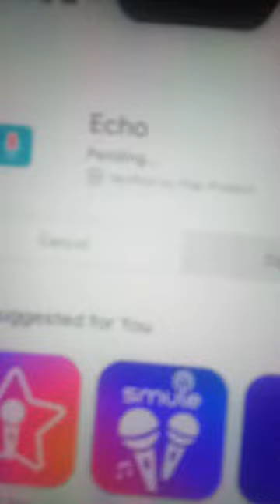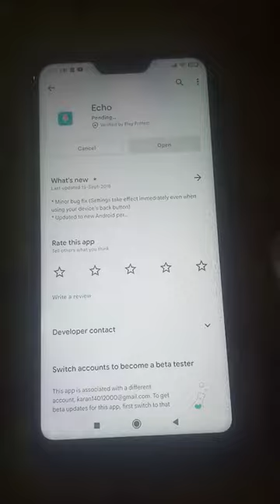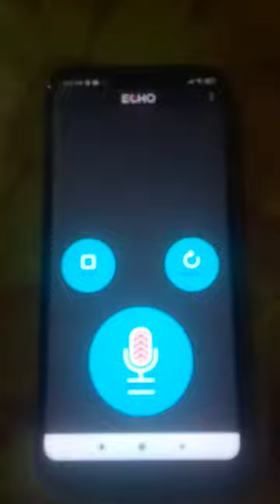"Fix Google Play Store Pending Download Error on Android: Step-by-Step Guide" in hindi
dosto is video me maine apko btya h playstore se kse pending problem sovle krna h
tag use in this video

If your Google Play Store download or update is pending, here are a few steps you can try to resolve the issue:

Check internet connection: Ensure that your device is connected to a stable and strong internet connection.

Clear cache and data: Go to the "Settings" app on your Android device, then "Apps" or "Application Manager", find the Google Play Store app, and tap "Storage." Then, tap "Clear cache" and "Clear data."

Restart the device: Turn off your device, then turn it back on and try downloading the app again.

Update Google Play Services: Go to the Google Play Store, search for "Google Play services," and tap "Update" if available.

Check for Android system updates: Go to the "Settings" app, then "System," "Software update," and "Download and install."

If none of these steps resolve the issue, you may want to try uninstalling and reinstalling the Google Play Store app.